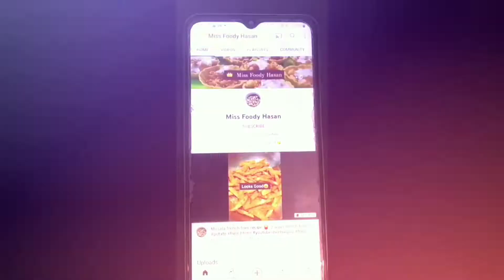Shahi bhindi masala recipe |by Miss Foody Hasan |restaurant style masala bhindi recipe in 10 minutes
shahi bhindi masala recipe

||Links to buy Tools/Gadgets used in my Videos ||

restaurant style masala bhindi recipe